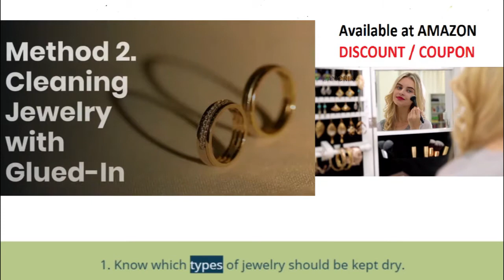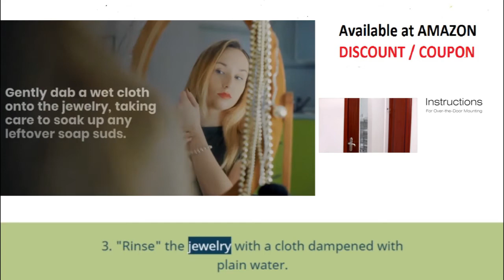How to Clean Gold Jewelry With Amonia & Gluted in Gemstone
Cleaning Jewelry with Ammonia.

1. Realize when to clean with alkali.

Alkali is a ground-breaking cleaner, at the same time, artificially, it very well may be to some degree harsh. Abstain from doing utilizing smelling salts to clean gold gems time after time to forestall wear on your adornments - alkali is a decent contender for incidental (yet not visit) "profound cleans."

Alkali can harm certain materials frequently utilized in gems. Try not to utilize smelling salts when cleaning gold adornments pieces that contain platinum or pearls.

2. Add one section alkali to six sections water. Mix tenderly to guarantee an even blend.

3. Absorb the gems the blend for close to one moment.

Try not to let gems sit in the alkali blend for a really long time - as a solid base, smelling salts can be marginally destructive.

To rapidly evacuate the entirety of the adornments on the double, utilize a kitchen sifter like you may utilize when cooking pasta. Either fish the gems out with a hand-held sifter or overturn the bowl into a bigger sifter in the sink.

4. Wash the gems altogether under running water.

Fitting or spread the channel of the sink to forestall losing any valuable adornments that sneaks out of your hand. On the other hand, just utilize the sifter you used to get your gems out of the smelling salts.

5. Delicately dry the gems with a delicate cleaning material. Permit gems to air dry on a towel totally before wearing it.

Cleaning Jewelry with Glued-In Gemstones.

1. Realize which kinds of gems ought to be kept dry.

Bits of gems with gemstones that are stuck into their setting (in the same way as other studs) ought not be lowered in water.

Warm water can extricate the paste, which can make your gemstones drop out, particularly when exposed to a careful brushing.[6] For these sorts of adornments, utilize an extraordinary cleaning technique that stays away from all out submersion in water.

2. Wipe the gems with a wet, foamy material.

Make a little amount of dish cleanser arrangement as in Method One.

Plunge a delicate, sensitive towel in the arrangement and tenderly clean your gems.

3. "Flush" the adornments with a material hosed with plain water.

Delicately touch a wet material onto the gems, taking consideration to absorb any extra cleanser bubbles.

4. Lay or hang the pieces topsy turvy subsequent to cleaning.

Permit your gems to dry along these lines. By letting your gems dry topsy turvy, you permit any residual dampness to dribble out, guaranteeing it won't douse into the setting.
Pearl & Jewelry Shop mutiara lombok pearl
Lombok Island Tour paket wisata lombok & tour lombok